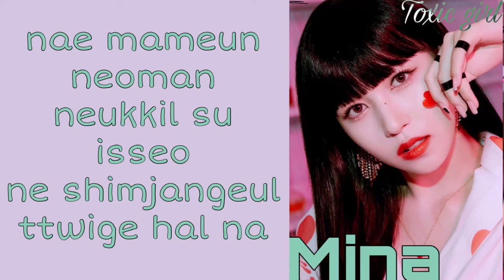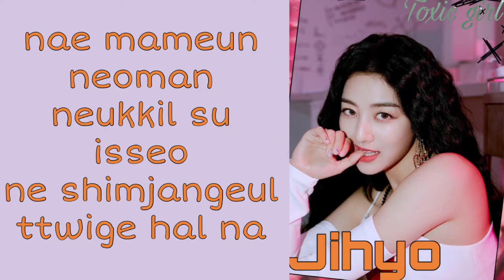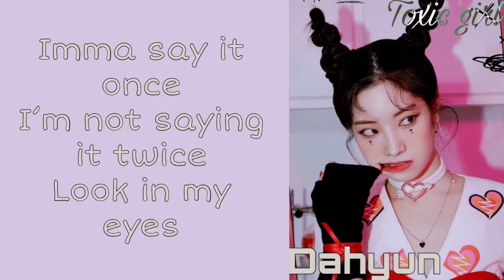Twice(트와이스)-ESPRESSO(Color Coded Lyrics Rom)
• Artist: Twice 트와이스
• Song ♫: ESPRESSO
• Album: ,,Formula of Love:0+T=3”
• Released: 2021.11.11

• Members:Nayeon,Jeongyeon,Momo,
Sana,Jihyo,Mina,
Dahyun,Chaeyoung,Tzuyu